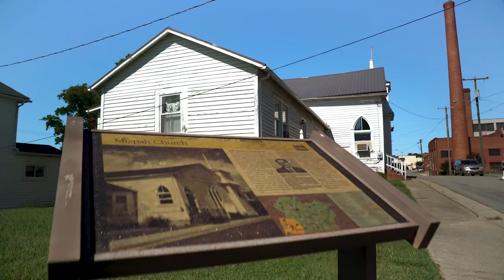Halifax Is Home - Live In Halifax and South Boston VA - sovacalling.com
Halifax County in Southern Virginia offers a safe, healthy and affordable lifestyle for young professionals through the various stages of their lives. We have a strong and growing existing commercial and industrial base, with new businesses moving in, and lots of opportunities to grow professionally. Our natural beauty, including wide open spaces, four scenic rivers, a large lake, and various state parks, offer lots of outdoor activities and fun things to do in your down time as well as local restaurants, entertainment, breweries, distilleries, and more. Come visit us soon and stay a while at sovacalling.com.